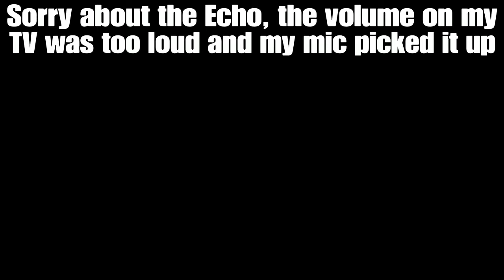The Forest co op W/Spudzy | Funny moments | We forgot how to play